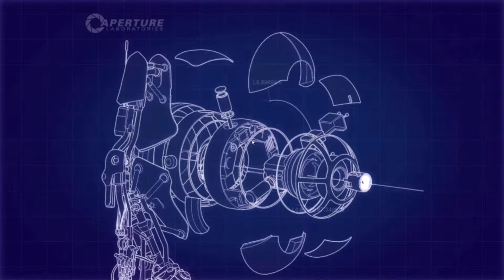Let´s Play Portal 2 Coop [Deutsch/HD] [Blind] [#023]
Portal 2 verfeinert den preisgekrönten Mix aus innovativem Spielgeschehen, Story und Musik, der dem Originalspiel Portal über 70 Auszeichnungen eingebracht hat und einen wahren Massenkult auslöste. Der Einzelspielermodus von Portal 2 präsentiert einige neue und dynamische Charaktere, mehrere neue Puzzle-Elemente und eine Vielzahl...